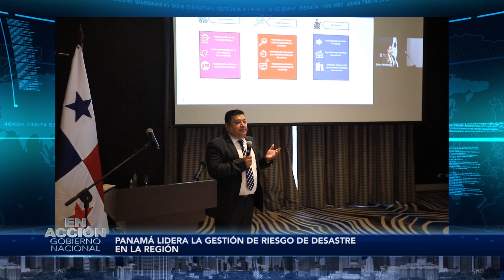EN ACCION GOBIERNO NACIONAL EP